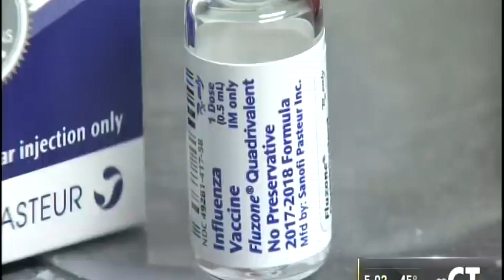Flu UPDATE: March 15, 2018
The latest on the 2018 flu season with Hartford HealthCare's Dr. Virginia Bieluch.